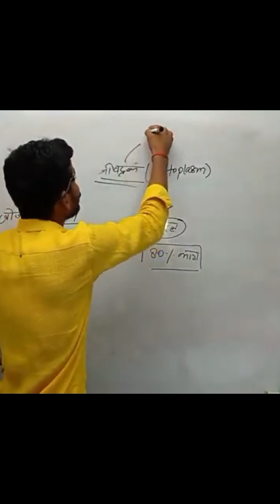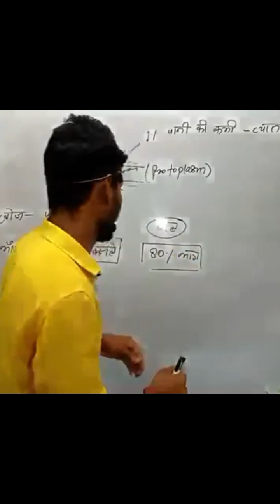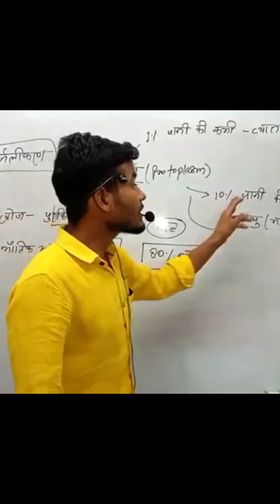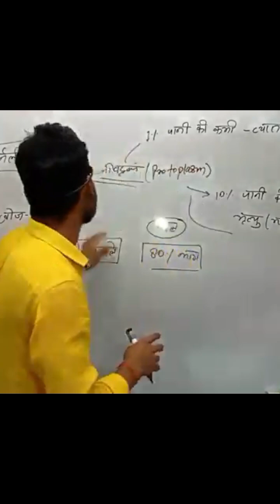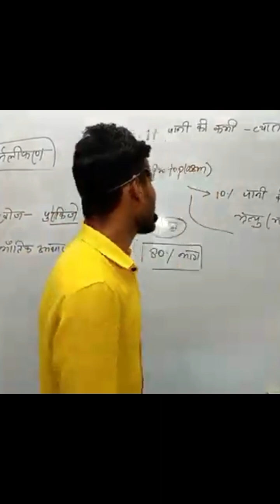शरीर में पानी की कमी से क्या होती है|| Dehydration बीमारी...?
शरीर में पानी की कमी से क्या होती है|| Dehydration बीमारी...? dehydration video byamitsir निर्जलीकरण || Dehydration क्या होता है 💥🤯 || समझे बिल्कुल आसान भाषा में